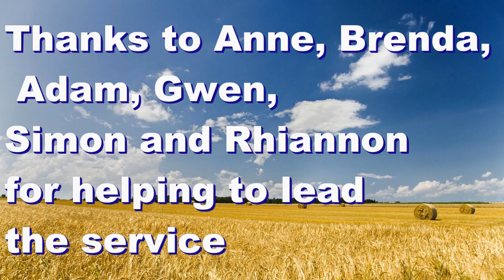Sunday Parish Worship for the 6th week after Trinity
An Act of Spiritual Communion for the Parish of Stockport and Brinnington with the readings from Romans 8:12-25 and Matthew 13:24-30, 36-43

The Parish of Stockport and Brinnington encompass our churches St Mary's in the Market Place, St Luke The Evangelist, Brinnington, and St Thomas' Church. Our Parish is in the Diocese of Chester.

Please visit our websites for further information...

Our churches also have active Facebook pages where we share further Parish news